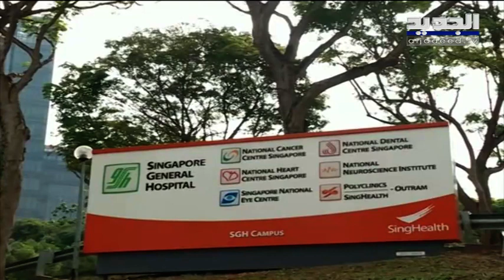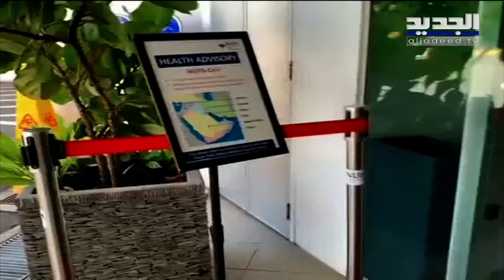بعد انتشار فيروس كورونا.. تعليق السفر وإغلاق أجزاء من سور الصين العظيم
في الصين أعلنت اللّجنة الطبية الوطنية أن عدد الوفيات من جراء فيروس كورونا بلغ نحو خمسة وعشرين شخصا مع ارتفاع عدد الإصابات المؤكدة إلى ألف. وقالت اللّجنة إن السّلطات تجري أيضا فحصوصا لمئات الحالات التي يشتبه بأنها جزء من هذا الوباء الذي ظهر في مدينة ووهان الصينية. واتخذت الصين تدابير قصوى لمكافحة هذا الفيروس الذي بدأ بالانتشار في العالم، ففرضت حجرا صحيا على مدينة ووهان، مصدر الوباء، إضافة إلى مدينتين مجاورتين.
كذلك أغلقت أجزاء من سور الصين العظيم أمام الزوار تحسبا لانتشار سلالة أخرى من فيروس كورونا القاتل. وفي هذا الشأن أمرت الصين جميع وكالات السفر بتعليق الجولات المحلية والدّولية في إطار جهودها لاحتواء تفشي الفيروس وأمرت كذلك وزارة الثقافة والسياحة وكالات السفر وشركات السياحة بوقف برامج السفر اعتبارا من اليوم ويأتي هذا الإجراء في بدء عطلات العامّ القمريّ الجديد التي تشهد سفر ملايين الصينيين عبر البلاد وإلى الخارج وتتخذ الصين إجراءات استثنائية حيث تحاول الحدّ من انتشار الفيروس الذي يخشى أن يتسبب بأضرار تماثل التي نتجت عن متلازمة الالتهاب الرئويّ الحاد سارس وستمثل هذه الخطوة ضربة قوية لصناعة السياحة